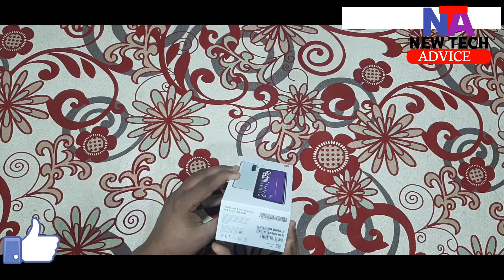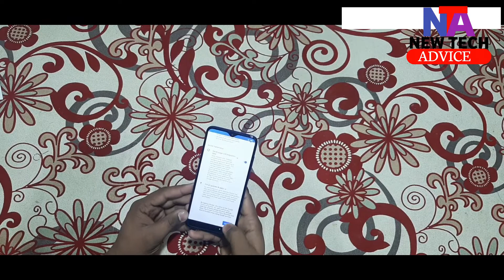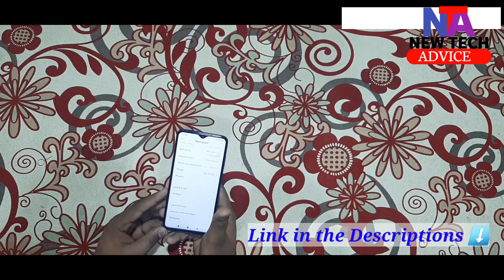Redmi Note 8 Pro Unboxing & Review + First Look | Quad Cam Performance Monster🔥🔥🔥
Hello Dosto, is video mein maine aapse Redmi Note 8 Pro ke baare mein baat ki hai, aur Share ki hai Redmi Note 8 Pro ki Unboxing aur ek First Look. Redmi Note 8 Pro next version hai Xiaomi Redmi Note 7 Pro ka jise Redmi ne India mein launch kiya hai. Redmi Note 8 Pro ek premium mid range phone hai jisme aapko MediaTek G90T processor milta hai aur saath mein hai 64MP Quad Cam Setup jaha hai 64MP + 8MP +2MP + 2MP rear aur 20MP front camera. Redmi Note 8 Pro mein 4500mAh ki battery hai, 18W Charging support ke saath mein aur yaha pe hai 6.53" ka FHD+ 19.5:9 aspect ratio wala display Dot Notch ke saath aur isme hai corning gorilla glass 5 ki protection. Mujhe umeed hai ki aapko Redmi Note 8 aur Redmi Note 8 Pro ki yeh video pasand aayegi.

Redmi Note 8 Pro Price in India:
6GB+64GB = 14,999INR
6GB+128GB = 15,999INR
8GB+128GB = 17,999INR

My Tripod

Thanks to watching my video have a nice day

Redmi note 8 pro